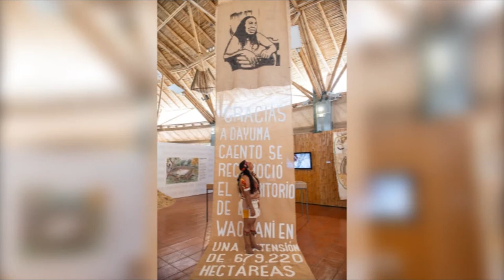MESA DE ANALISIS ARTE Y CULTURA | LA TIERRA DEL GUASANGO